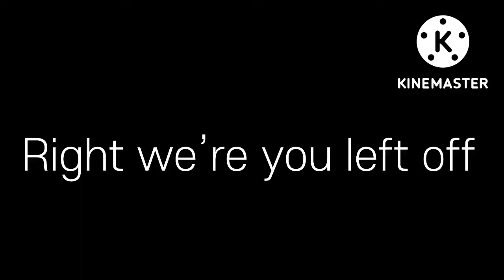The psychos [SEASON 2 TRAILER 2]